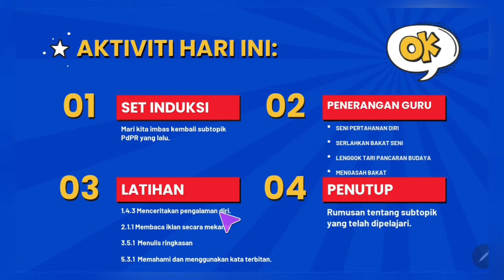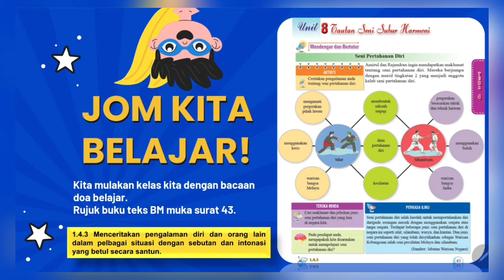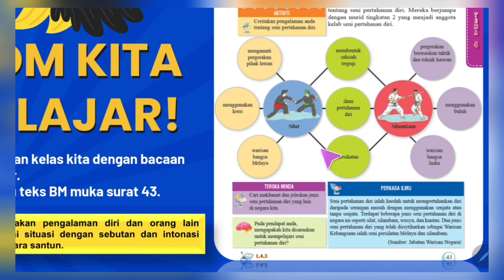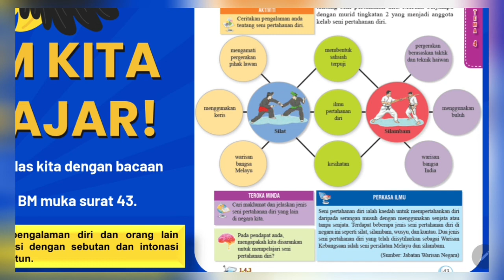BM TINGKATAN 1 | UNIT 8 TAUTAN SENI SUBUR HARMONI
Tajuk: Seni Pertahanan Diri